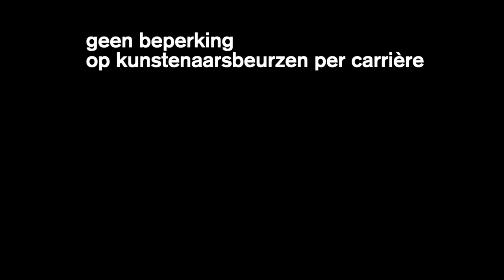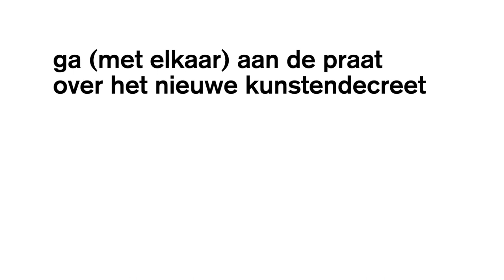DEKREET: Jeroen Van Herzeele